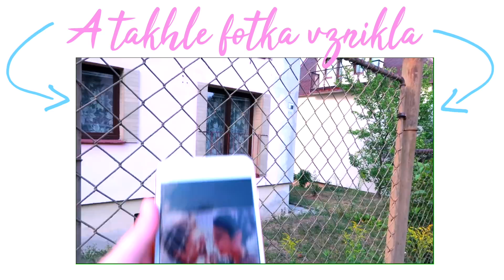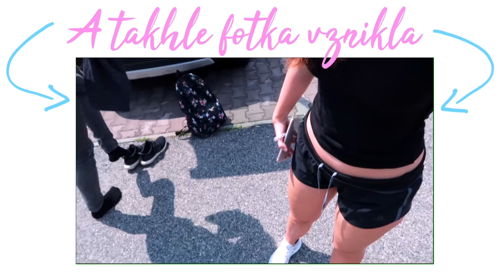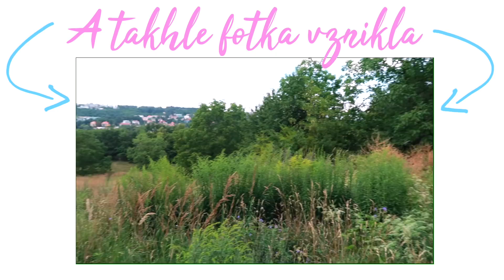NAPODOBUJEME COUPLE GOALS FOTKY w/ Adam Mach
Ahoj! :) Snad se vám video bude líbit a budeme moc rádi, když se zapojíte do soutěže a pojedete s náma do New Yorku!

Přijedte fotku na instagram s chcinamanhattan a označte s kým např. @adamachyt a @manhattan_cz! Fotky na instagram přidávejte se zmrzlinou Manhattan!❤️